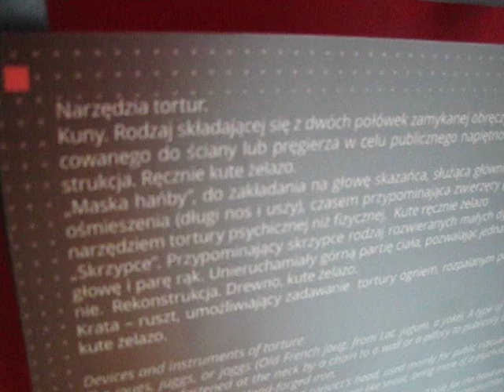Piwnica Pod Fortuną. Sala tortur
Wycie torturowanych, narzędzia tortur i katowski miecz